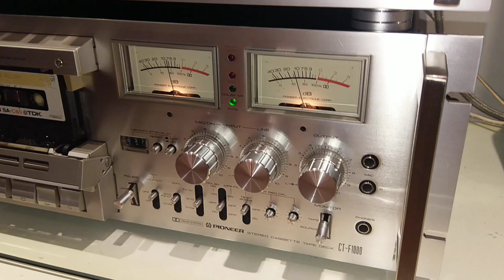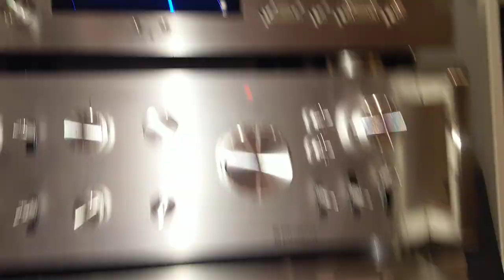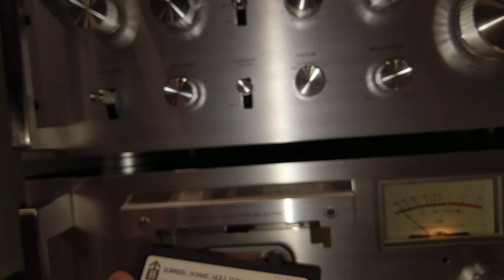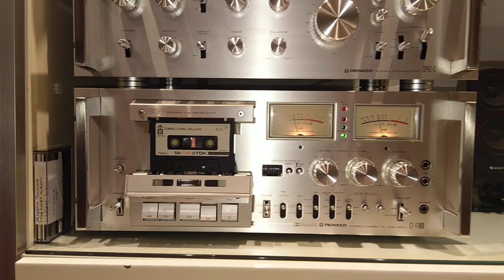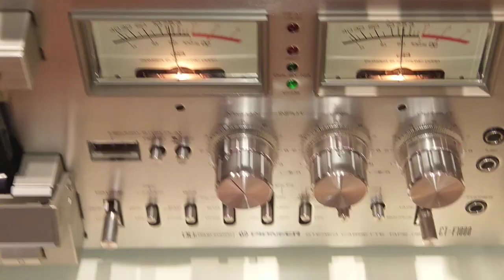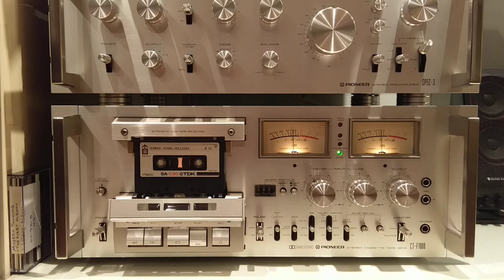PIONEER CT-F1000 TAPE DECK FULLY RESTORED.